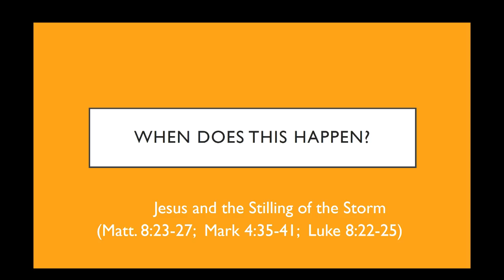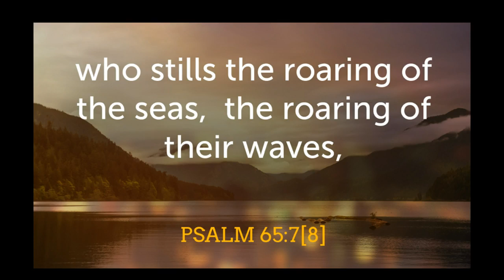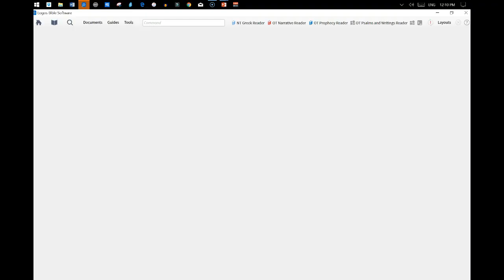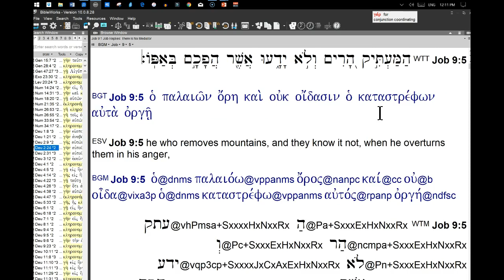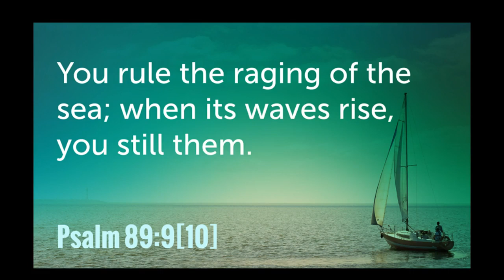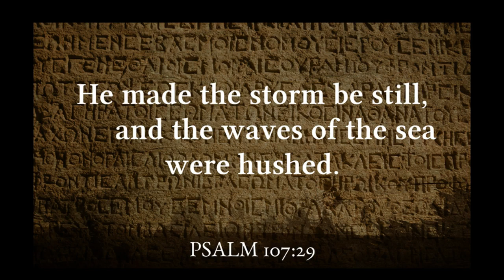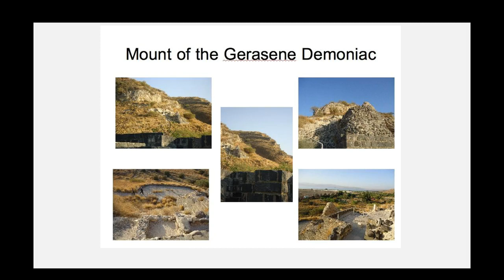Jesus and the Gadarene Demoniac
The Gadarene Demoniac is a spiritual picture of salvation by sovereign grace.